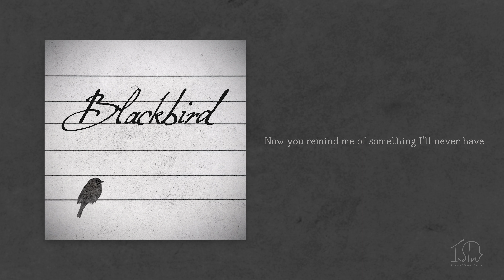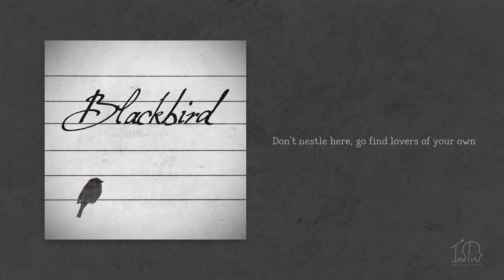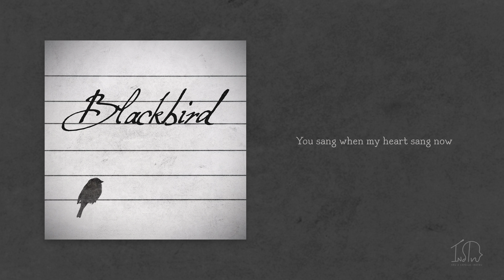[아카펠라 Acappella] Blackbird _ Norma John(Club for Five cover)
서울대학교 아카펠라 동아리 인스트루
Seoul National University Acappella Club Instru

S    안수연
Ms 선가은
A    홍현진
T    하태웅
Br   허원석
Bs   황윤식

mixed by 안수연
Video by 안수연